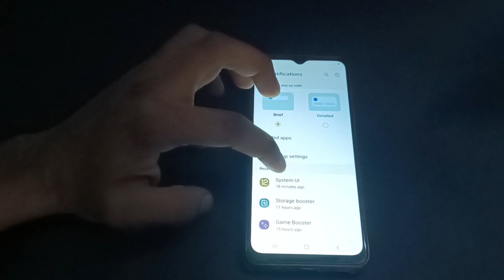How to aap incama bedges in samsung galaxy m13